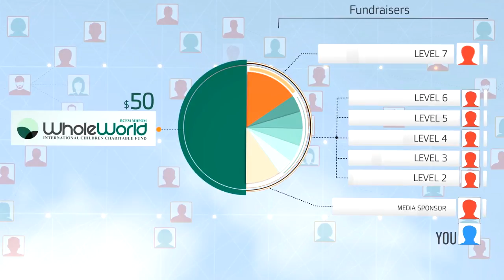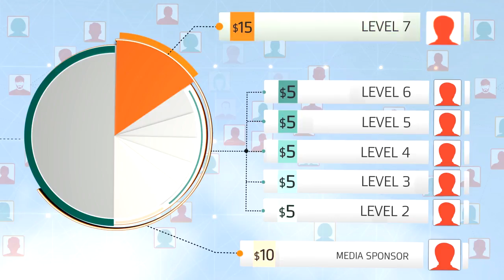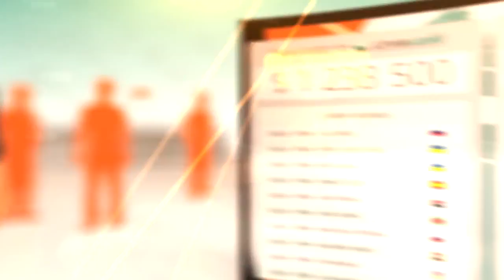WHOLE WORLD WIE FUNKTIONIERT DAS (НЕМЕЦКИЙ)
WHOLE WORLD   WIE FUNKTIONIERT DAS
Internationalen Entwicklungsprogramms zur gemeinschaftlichen Wohlfahrt “Whole World”